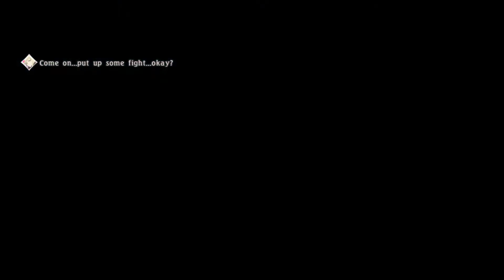Tales of berseria walktrough part 25 medissa boss